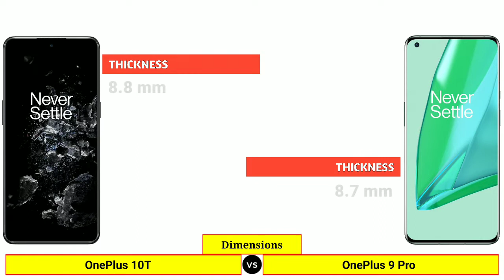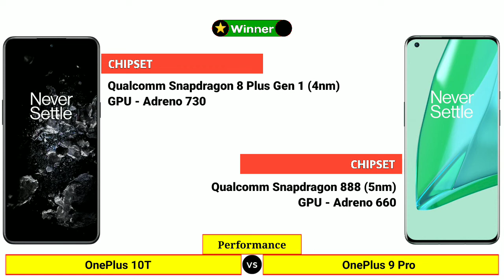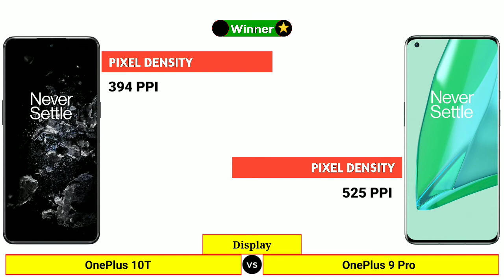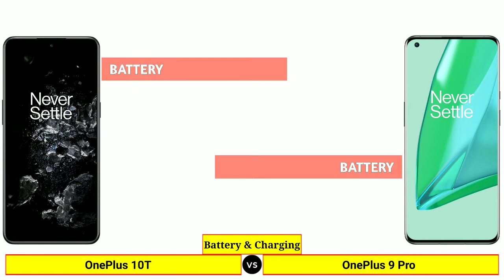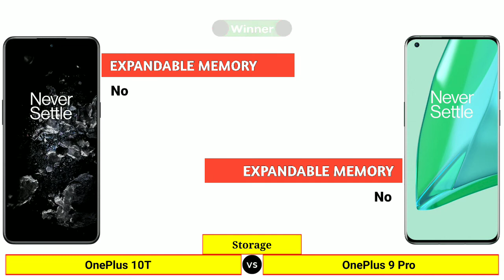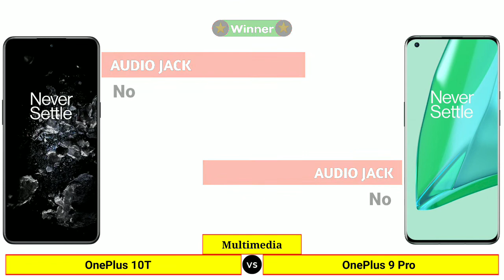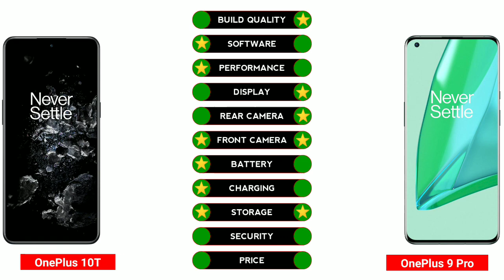OnePlus 10T vs OnePlus 9 Pro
In this Video We are Comparing OnePlus 10T vs OnePlus 9 Pro

Agar Apko Koi Sawaal Hai Ya Phir Kuch Kehna Hai to Hume Comment Section Me Comment Jaroor Kijiyega.

𝗧𝗶𝗺𝗲 𝗦𝘁𝗮𝗺𝗽𝘀: ⤵️
00:00 | Intro
00:07 | Launch Date
00:17 | Dimensions
00:49 | Build Quality
01:00 | Software
01:11 | Performance
01:36 | Display
02:36 | Rear Camera
03:21 | Front Camera
03:49 | Battery & Charging
04:07 | Storage
04:32 | Connectivity
05:04 | Multimedia
05:22 | Security
05:33 | Price
05:44 | Results

About: Tech Baarish is a Tech YouTube Channel Where You Can Find Gadgets Comparison Videos.